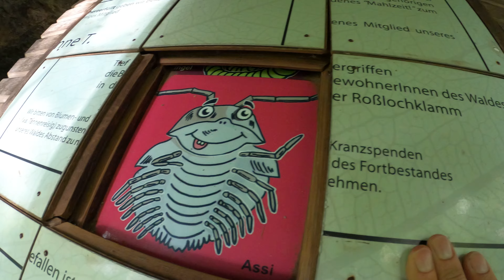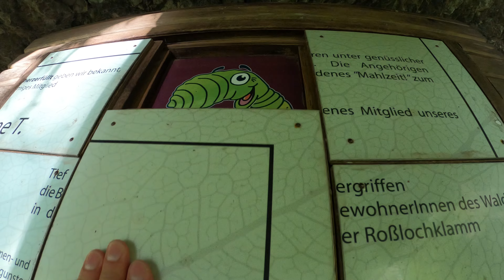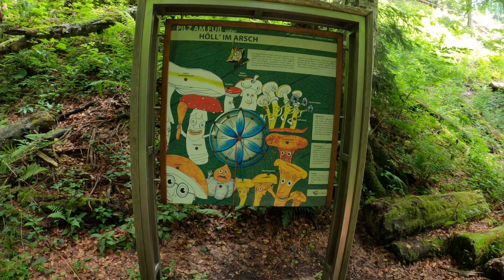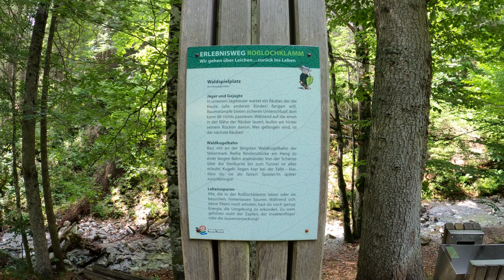Rosslochklamm - (Ausztria 2022)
Erlebnisweg Roßlochklamm